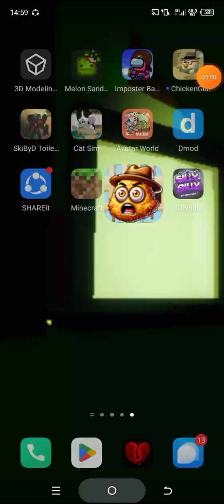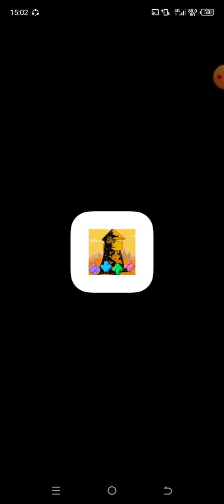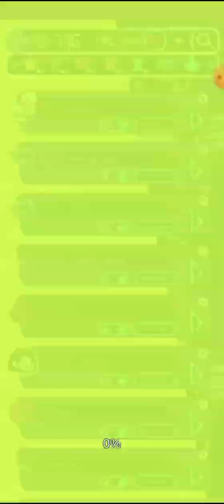2 августа 2024 г.